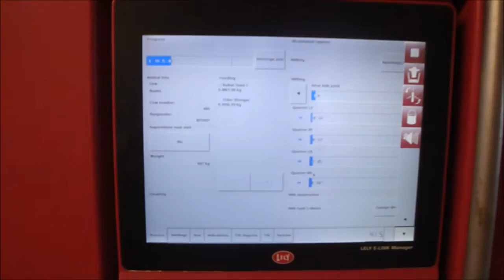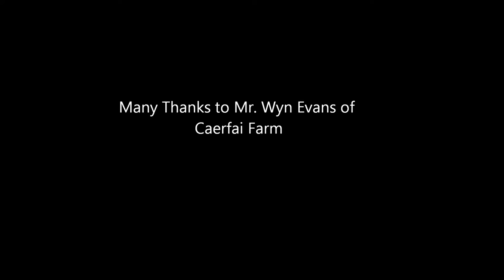Robotic Milking in St. Davids - Futuristic Farming!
Here is something that you won't see on every farm, a robotic milking parlour, and not just that, a Lely one.  This organic farm uses the latest A4 Astronaut from Lely along with their Grazeway to produce high quality milk from their 65-70 strong herd. Fresh grass being fed to the cows in the feeders that is harvested using a zero grazing system.  Currently fresh grass is cut daily and served to the grass along with silage boosting milk quality and contents.